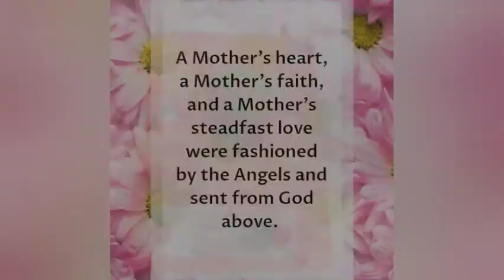Happy Mother's Day. 2021💕I love my children Happy Mother's Day. Pakistani mom in italy DUA vlog